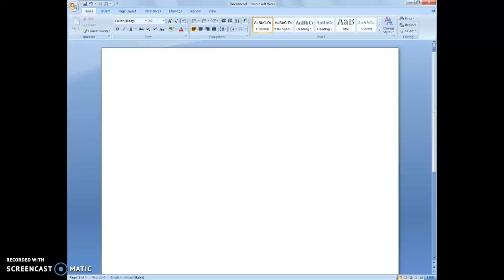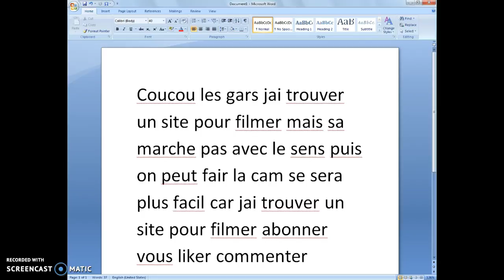Mon nouveau site pour filmer